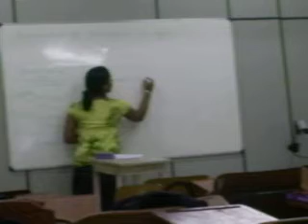Tati dando aula na aula de SACO!!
Ufpa 2008